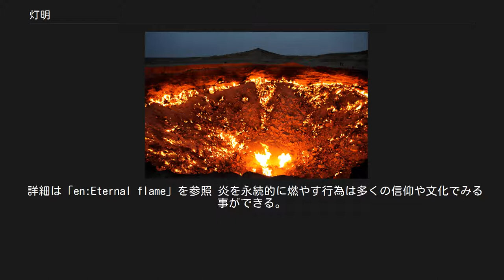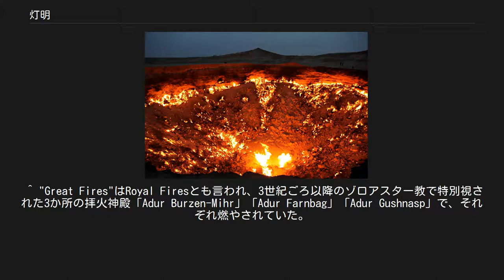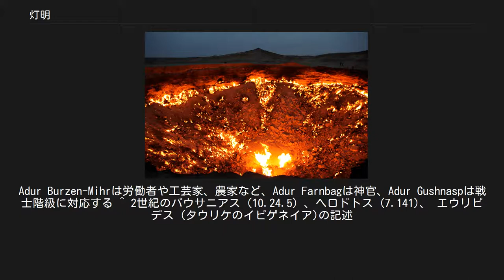灯明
ダルヴァザにあるガス田火災。
「地獄の門」という名で有名 灯明（燈明：とうみょう）とは、神仏に供える灯火をいう。
仏教においては、サンスクリット語の「ディーパ」の訳で、闇（無明）を照らす智慧の光とされ、重要な供養のひとつとされる。
灯明は古くは油をともす油皿（あぶらざら）が使われていたが、現在は、ろうそくまたは電球によるものが多い。
 灯明を供えるために用いられる仏具は、「燭台」や「灯籠（灯篭）」、「輪灯」などがある。
 なお、灯明をともすための燭台は、仏教における基本的な仏具である三具足・五具足のひとつとなっている。
 浄土真宗では、燭台の他に「輪灯」と呼ばれる真鍮製の灯火具が用いられる。
形状は、油煙よけの傘を付けた吊り具に、油皿をのせる皿に輪を付けたもの。
対で用いられる。
 寺院では、中尊前と祖師前にのみ、天井から吊って用いる。
在家の御内仏では、仏壇の天井より一対吊る。
 輪の形状は、宗派により異なる。
大谷派は、油皿をのせる皿に輪が付いただけの簡素なものを用いる。
本願寺派は「菊輪灯」、高田派は「桐輪灯」、佛光寺派は「藤輪灯」と呼ばれる輪灯を用い、それぞれ輪と油皿をのせる皿に装飾が入る。
大谷派以外は、相吊（間吊）と呼ばれる装飾された吊金具を輪灯本体と傘部の間にはさむ。
 詳細は「en:Eternal flame」を参照 炎を永続的に燃やす行為は多くの信仰や文化でみる事ができる。
また、他にも無名戦士の墓や偉大な人物（ジョン・F・ケネディの火en）を忘れないよう炎を永続的に燃やすという行為がみられる。
 古代ペルシャ、ゾロアスター教 古代イランのアータルは特別な司祭によって管理され、ゾロアスター教における"神聖な火花"またはアムシャ・スプンタの概念を表していた。
アケメネス朝ペルシャの時代には３つの「偉大な火」が永続的に燃やされている共同体の火の記述があり、それらが永遠の炎の最初と言われている。
 ユダヤ教 ユダヤ教寺院で見ることができるヘブライ語で「永遠の灯火」の意味を持つ灯明「ネール・ターミード」が使用されている。
 仏教 ^ 中尊前（ちゅうそんぜん）とは、本尊（阿弥陀如来）前のこと。
 ^ 祖師前（そしぜん）とは、親鸞御影前のこと。
 ^ "Great Fires"はRoyal Firesとも言われ、3世紀ごろ以降のゾロアスター教で特別視された3か所の拝火神殿「Adur Burzen-Mihr」「Adur Farnbag」「Adur Gushnasp」で、それぞれ燃やされていた。
Adur Burzen-Mihrは労働者や工芸家、農家など、Adur Farnbagは神官、Adur Gushnaspは戦士階級に対応する ^ 2世紀のパウサニアス (10.24.5) 、ヘロドトス (7.141)、 エウリピデス (タウリケのイピゲネイア)の記述